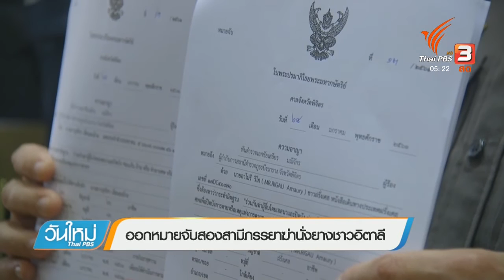ออกหมายจับสองสามีภรรยาต้องสงสัยฆ่าเผานั่งยางชาวอิตาลี